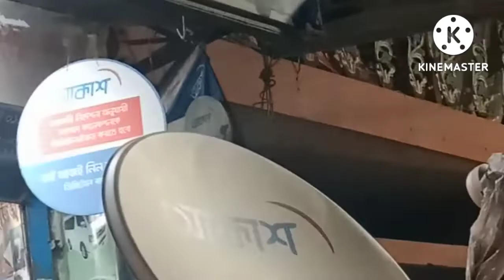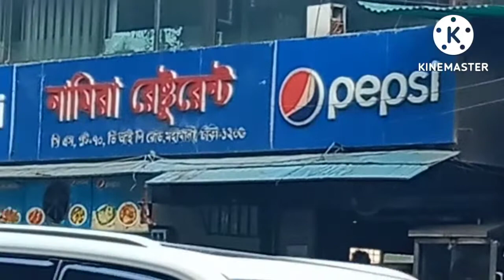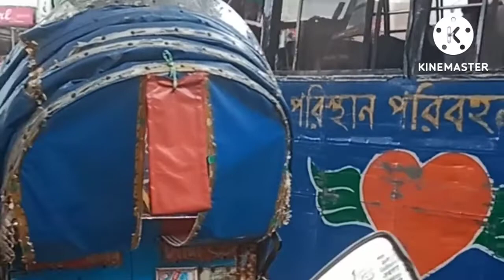ঢাকা সিটি বাংলাদেশ এর বিভিন্ন যাইগার ভিডিও।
ঢাকা বাংলাদেশ প্রতি দিন থাকবো না আমি প্রকৃতির খেয়ালে রাগ করে কাঁদিতে চাহিয়া করিতে পরিনি চিৎকার দিয়ে নিজেকে ধিক্কার,